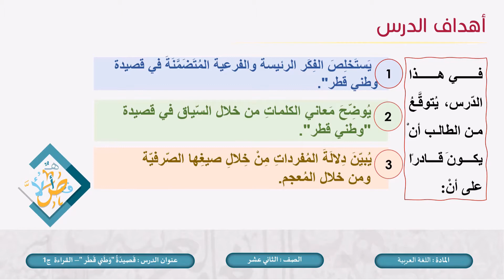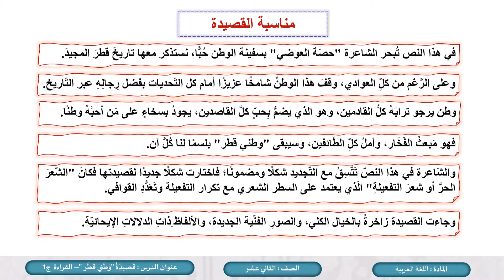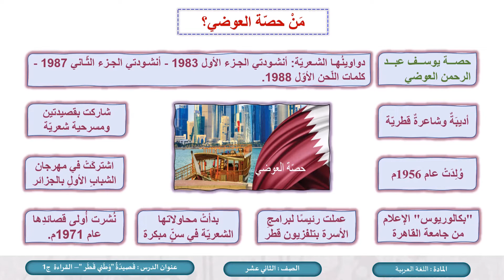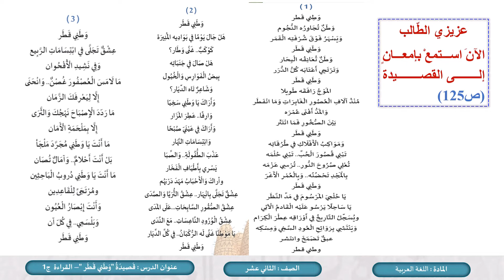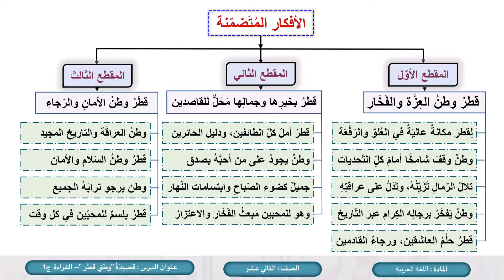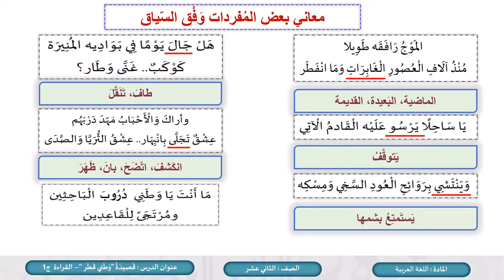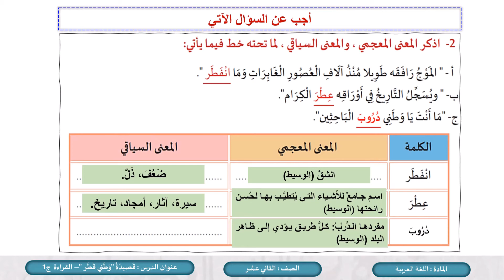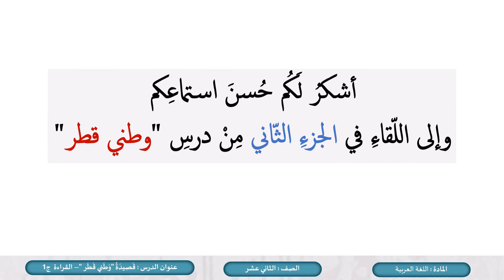الصف الثاني عشر المسار التكنولوجي اللغة العربية وطني قطر شعر ج1